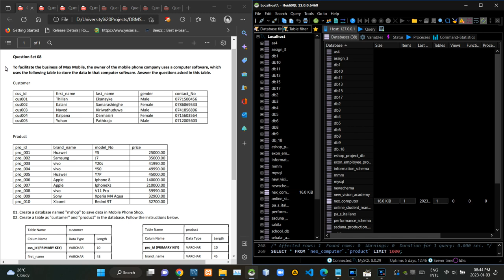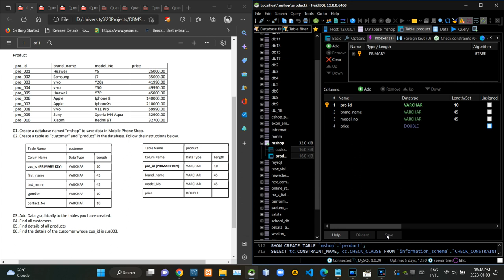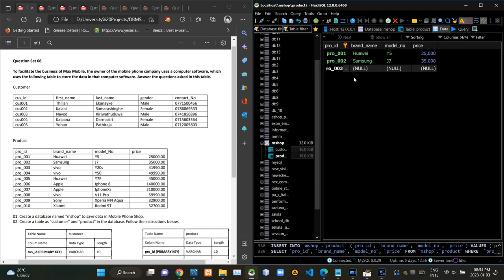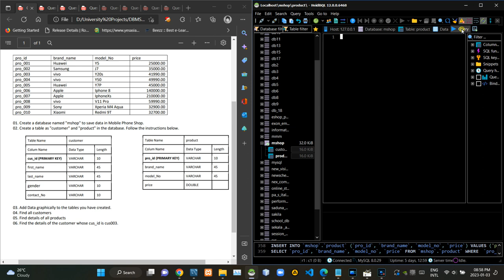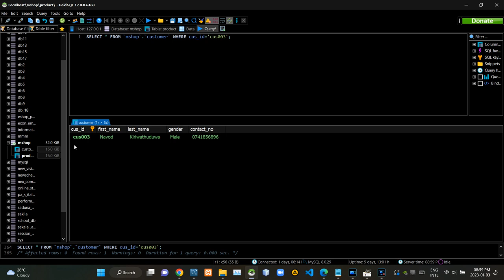Creating a database using HeidiSQL and writing select query statements (pt.1) - DBMS 1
set 08

This video explains how to create a database using MySQL Workbench software or HeidiSQL software and create tables using that customized database. The Graphical method is used to insert data into the tables in the database, and how to write a Search Query Statement to search for data in a database.